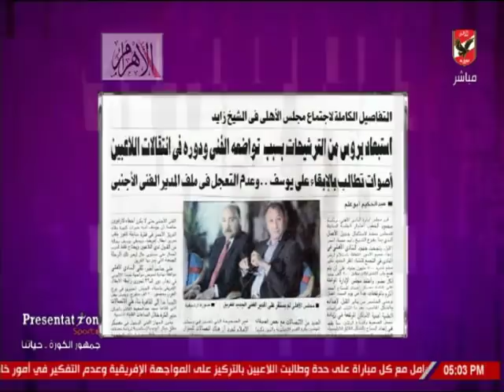شيما صابر : الخطيب يتعهد لمجلس الأهلي بحسم ملف المدير الفني سريعا